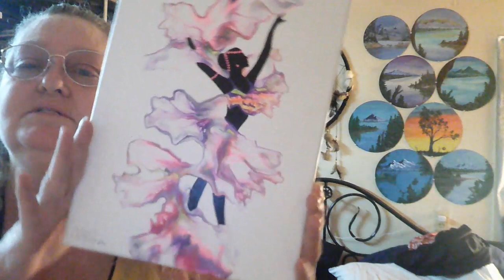The Dancer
All Artwork Is Available for Purchase